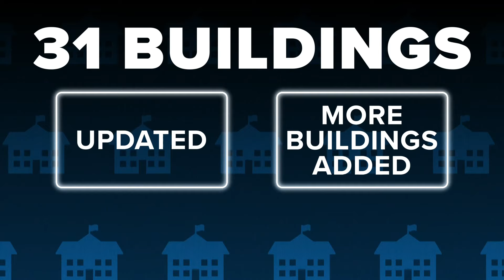McKinney ISD creates new committee geared towards preparing for growth of district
Last month, board members approved the creation of a new committee to prepare for the district's expected growth.